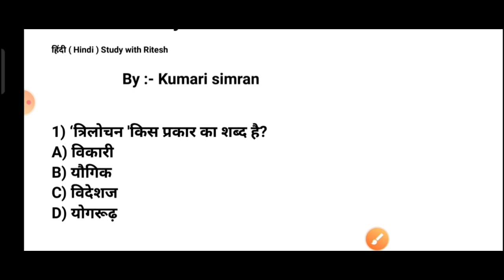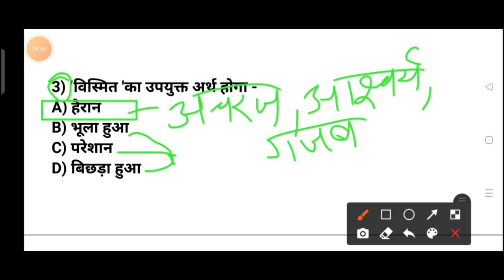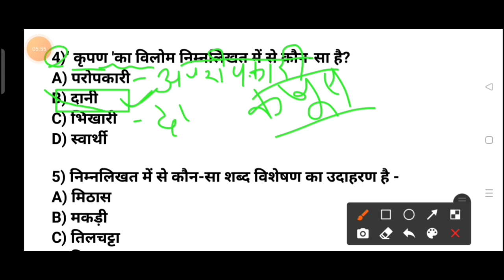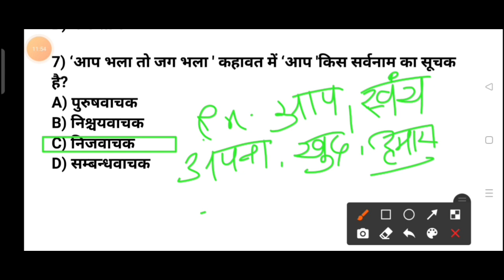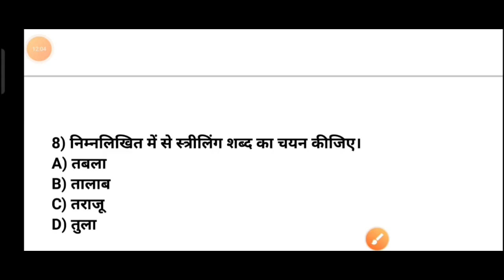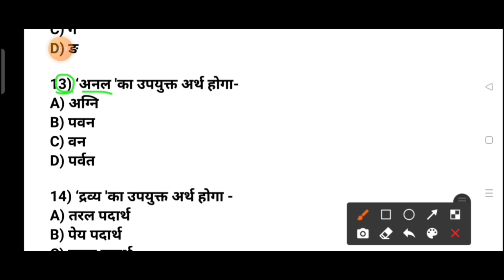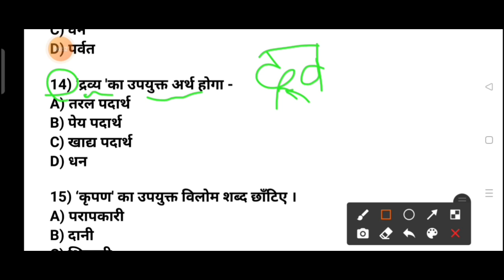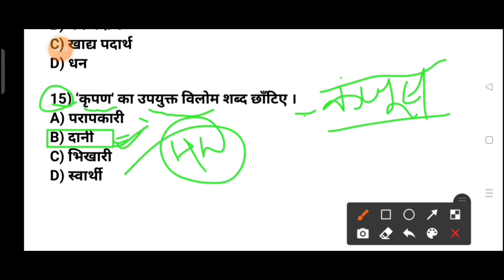Bihar Paramedical Hindi previous years Questions| Bihar (pm/pmm) hindi previous year Questions paper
Bihar Paramedical Hindi previous years Questions| Bihar (pm/pmm) hindi previous year Questions papaer